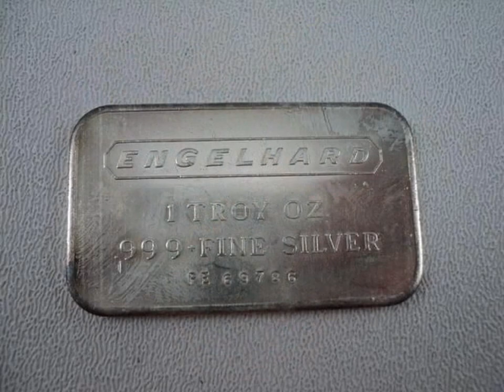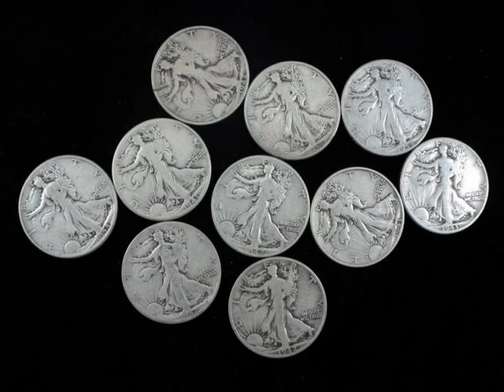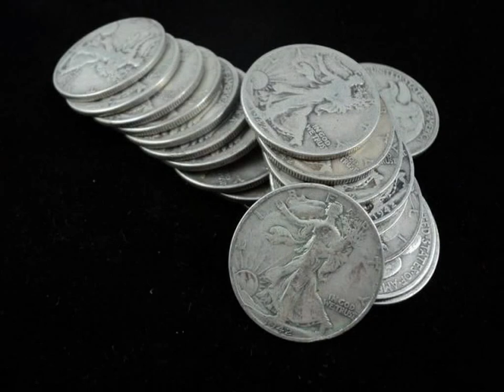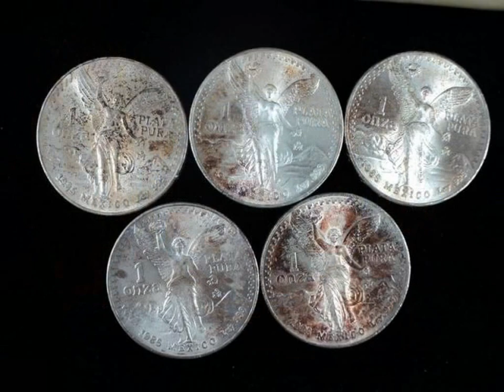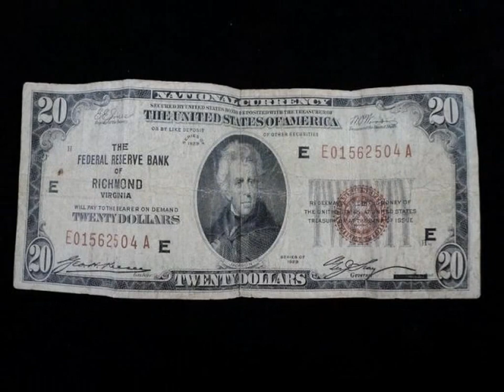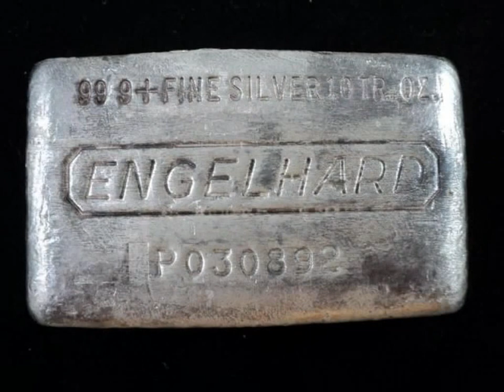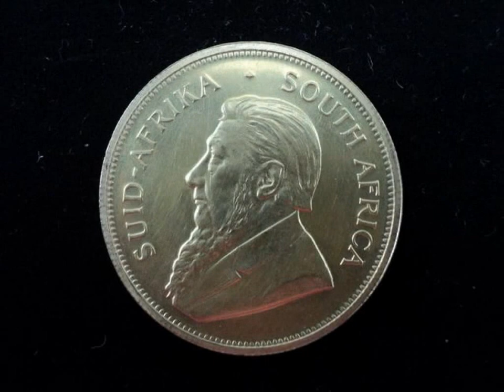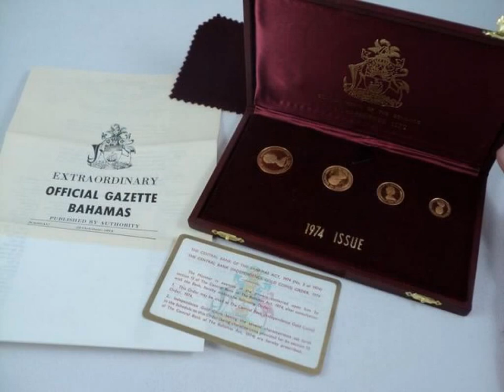Bentley's Presents: 328 New Mexico Tax & Revenue Unclaimed Property Live Auction